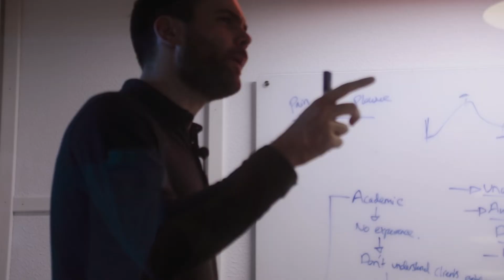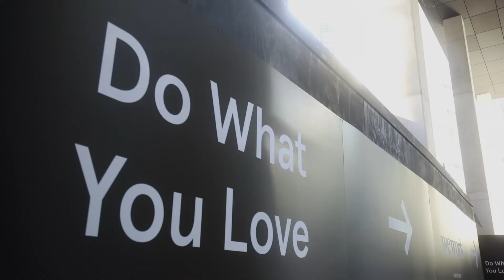Matt Essam - The Many Faces of Freelancing - Part 2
In Part Two of The Many Faces of Freelancing we interview Matt Essam, a business development coach and former creative freelancer.